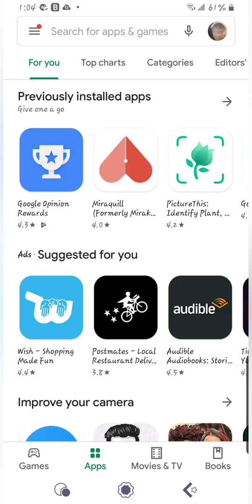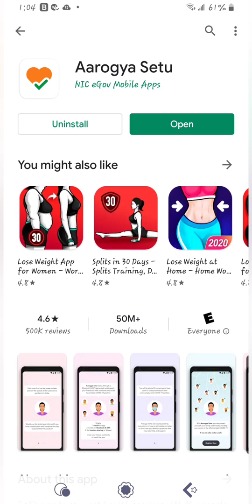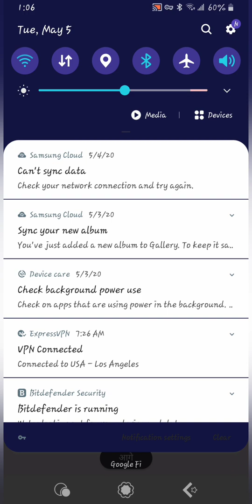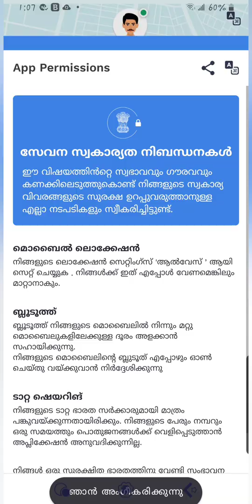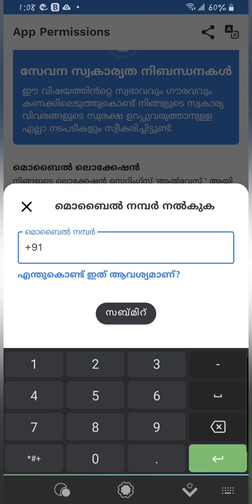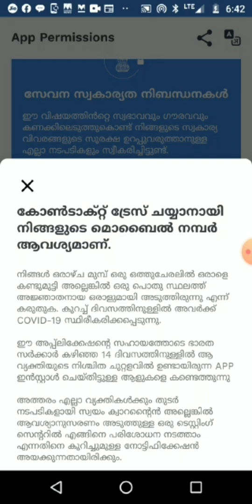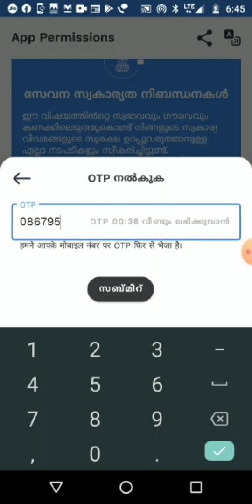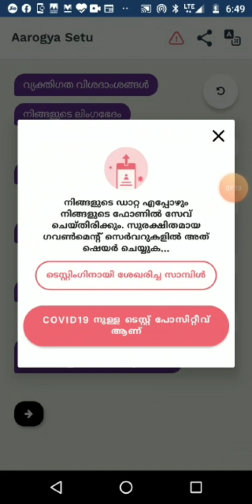Arogya Setu App Malayalam Step by Step Download Tutorial Easy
Aarogya Setu is a mobile application developed by the Government of India to connect essential health services with the people of India in our combined fight against COVID-19.

Who am I? I'm not a spokesperson for any company or brand. I'm not a legal advisor, either. I'm supporting the society who are in need! I'm a comment away, so make sure to clarify your queries here with me. Thank you!